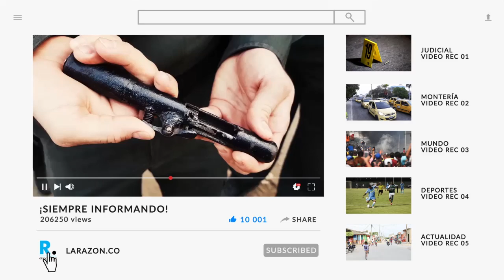No están dadas las condiciones para el cobro del peaje Alcalde de Montería